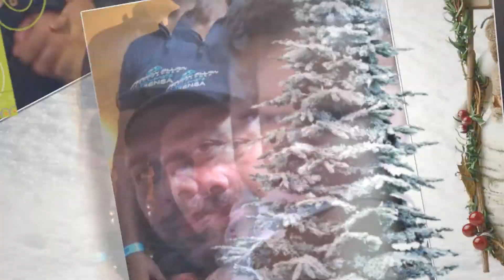Jefferson Allan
2016 Um Novo Tempo